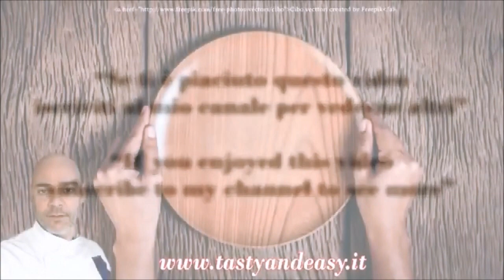Primi Piatti di Pesce : 4 Idee Ricette Facili e Gustose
PRIMI PIATTI DI PESCE 4 Idee Facili e Gustose

Paccheri alla Trabaccolara Con il Sughetto Preferito dei Pescatori

I paccheri alla trabaccolara sono un'antica ricetta dei pescatori più buono che c'è fatto con il pescato del giorno. Ricetta facile e gustosa...

Ingredienti:
Paccheri 250 g
Filetti di orata e pagello totale 600 g
5\6 pomodorini
1 spicchio d'aglio
1 scalogno
Prezzemolo q.b
Vino bianco q.b
Olio evo q.b
Sale q.b

Ingredients:
Paccheri 250 g
Sea bream and sea bream fillets total 600 g
5\6 cherry tomatoes
1 clove of garlic
1 shallot
Parsley to taste
White wine to taste

Ingredienti:
Pasta tipo calamarata 280 g
Calamari 500 g
Pomodorini 5
Sale
Peperoncino
Prezzemolo
Olio evo
Aglio

Ingredients:
Calamarata pasta 280 g
Squid 500 g
Cherry tomatoes 5
salt
Chili pepper
Parsley
Extra virgin olive oil
Garlic

Ingredienti:
Pasta 270 g (formato a piacere)
Ceci già cotti 200 g
Misto mare 300 g (prodotto congelato)
1\2 bicchierino di vino bianco
Olio evo q.b
1 spicchio d'aglio
Prezzemolo q.b
Sale q.b

Ingredients:
Pasta 270 g (size as desired)
Cooked chickpeas 200 g
Mixed seafood 300 g (frozen product)
1⁄2 small glass of white wine
Olive oil to taste
1 clove of garlic

Pasta al Merluzzo Facile ed Economica Pronta in 10 Minuti - Pasta With Cod Ready in 10 Minutes

Ingredienti:
Pasta 280 g
Filetto di merluzzo (fresco oppure congelato)
1\2 cipolla
Prezzemolo
Passata di pomodori 200 g
6 pomodorini
1 cucchiaino di capperi
Olio evo
Sale q.b
Pepe q,b

Easy and Cheap Cod Pasta Ready in 10 Minutes
Ingrediants:
Pasta 280 g
Cod fillet (fresh or frozen)
1 \ 2 onion
Parsley
Pureed tomatoes 200 g
6 cherry tomatoes
1 teaspoon of capers